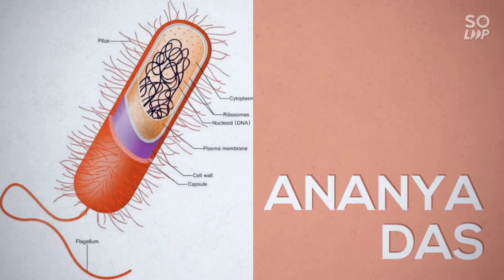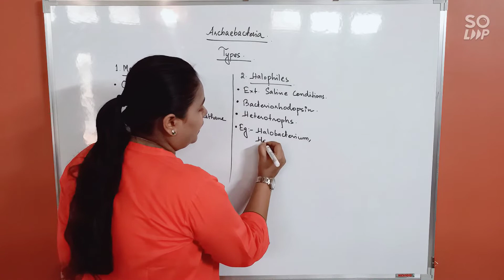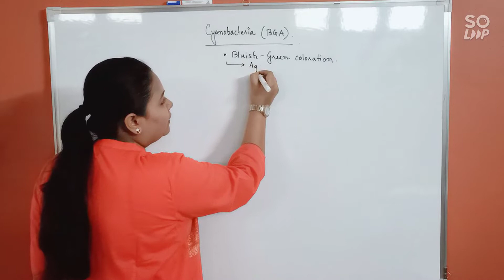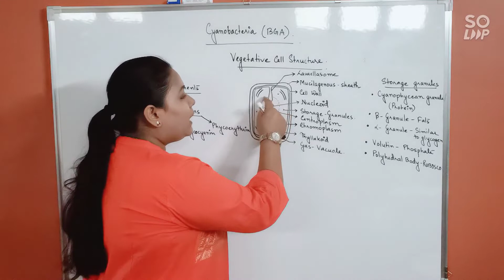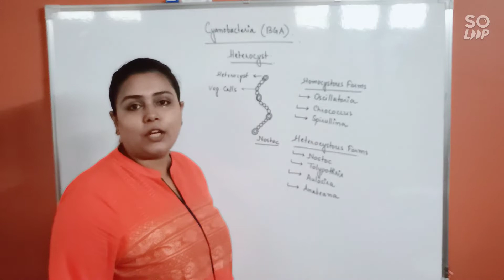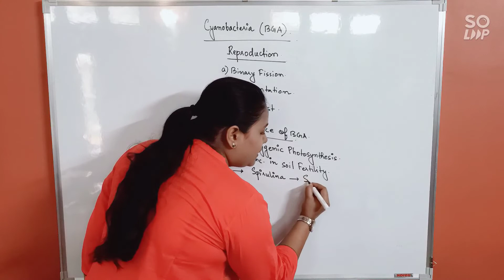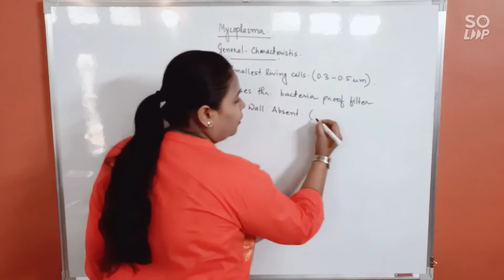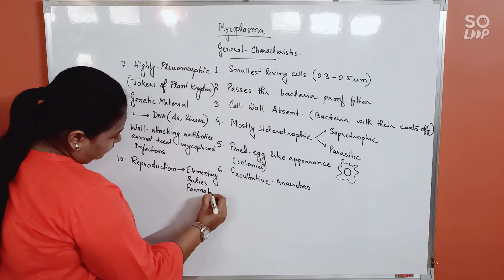Biological Classification: Monera-4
Archaebacteria, Cyanobacteria & Mycoplasma.